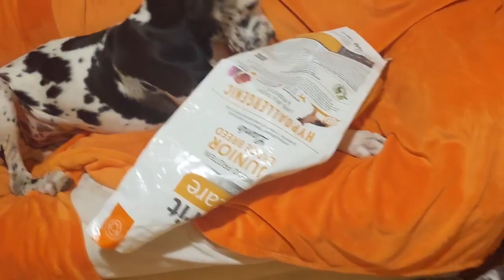my s Mirečkem využijeme i prázdný pytel od granulí 🙂 Třeba jako hravý, přirozený nácvik klidu ...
... při případném setkání s hlasitými či šustícími předměty 👍